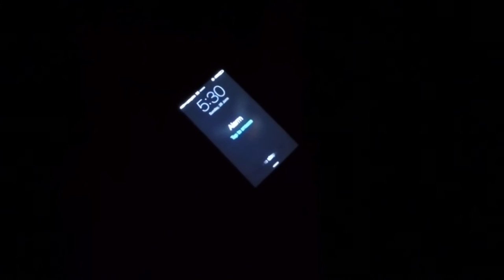Sydney Pelagic (June 2016)